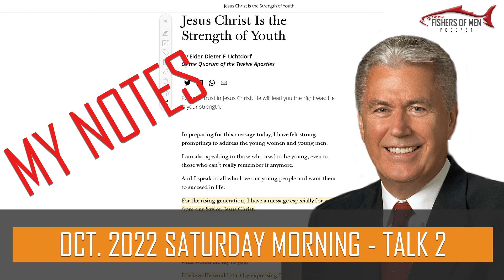Christian Fishers of Men Podcast 27 Elder Uchdtdorf Talk Breakdown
Did you take notes? I hope so! lets compare our notes and be edified together as we dive into the layers of Elder Uchdtdorf's first talk of General conference (second talk overall of the first session).

Hold to the Rod!

While I am a member in good standing of the Church of Jesus Christ of Latter Day Saints, the views expressed in my videos are my own and do not officially represent the Church. If there is ever a conflict, the Brethren and the keys are right and I am wrong.